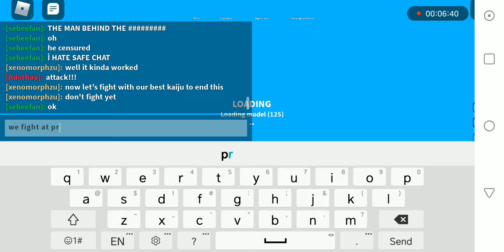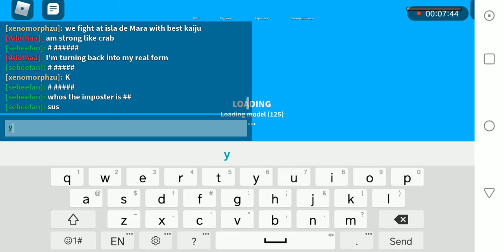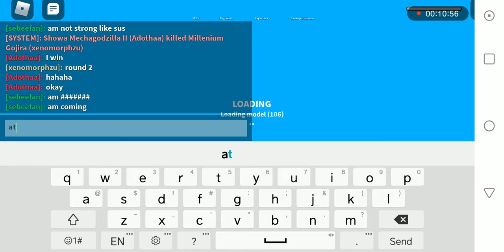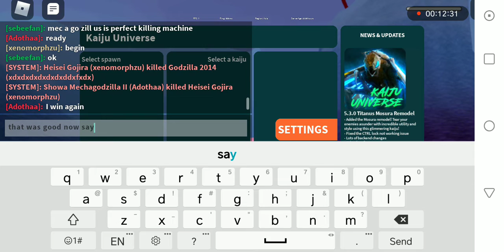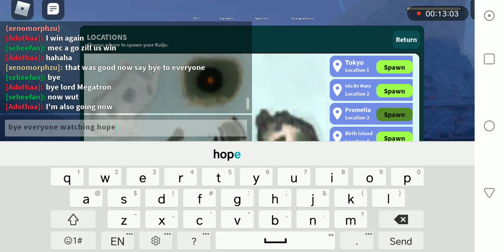ku test video 2/3 part 1(check description)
it didnt go as I planned but it worked!!!

give me dares to do in the comments I wanted it to be a surprise and dares for them we can do in ku